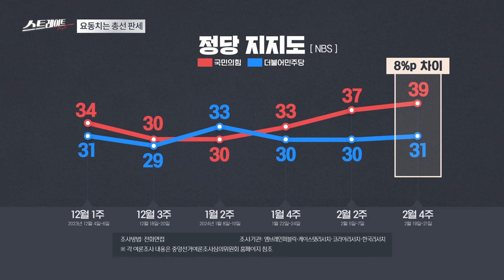요동치는 총선 판세 (1) - 스트레이트 244회 | 골라보는 스트레이트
◇ 요동치는 총선 판세

 〈흔들리는 총선 판도 - 한국 정치는 '썩은 불판'을 벗어났나?〉
- ‘비명횡사’ vs ‘무감동 공천’, 재등장한 위성정당... 요동치는 총선 판세
- 21대 국회 대표는 50대•부자•남자?
  청년에게 더 높은 국회 담장, 22대도 청년팔이에 그칠까
- 민의를 반영하는 국회를 만드는 방법은?